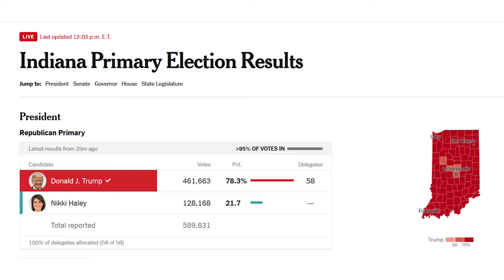Top REPUBLICAN Puts Trump’s Campaign In SERIOUS Danger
Former Republican House Speaker Paul Ryan just bravely betrayed Donald Trump — hitting Trump’s faltering campaing with yet another devastating blow!